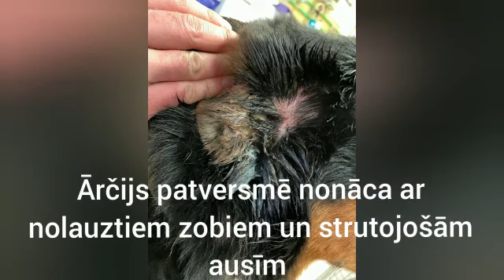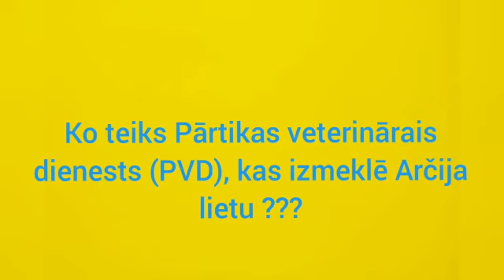Jaunumi Arčija lietā:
Lai aizsargātu dzīvnieka tiesības netikt vairs mocītam, Ulubele vērsās LR prokuratūrā...

PALDIES, zibenīgi sekoja PROKURATŪRAS LĒMUMS:
uzraudzīt lietas izskatīšanu un aizliegt Arčiju atdot tā mocītājiem līdz lietas pabeigšanai, ko veic Pārtikas veterinārais dienests (PVD).
PALDIES Ķekavas pašvaldības policija par operatīvu rīcību un prokuratūras rīkojuma izpildi: Arčiju līdz lietas izskatīšanas beigām un PVD lēmuma pieņemšanai no mocītāja un viņa atbalstītājiem pašlaik SARGĀ POLICIJA. Parādījusies  beidzot CERĪBA, ka arī Latvijā DZĪVNIEKUS SARGĀ LIKUMS NO TO MOCĪTĀJIEM, kuri dzīvniekus uzskata tikai par mantu, ar kuru daru ko gribu. Dzīvnieks ir just spējīga būtne nevis vienkārši kāda īpašums vai manta! Gaidam PVD lēmumu par Arčija turpmāko likteni. Ko teiks PVD ?

Tikmēr Arčijs ir drošībā Ulubelē, kopā ar sugas brāļiem un māsām. Dzīvojas plašā voljērā, tiek ārstēts, čubināts un aprūpēts tāpat kā pārējie U iemītnieki. Iet pastaigās vismaz 3x dienā. Paldies par atbalstu Arčijam un visiem pārējiem  Ulubeles iemītniekiem.,

Visiem svētīgas Lieldienas,
Ulubele☀️